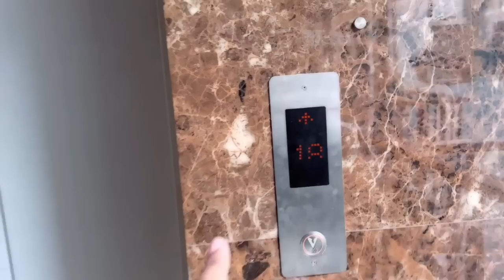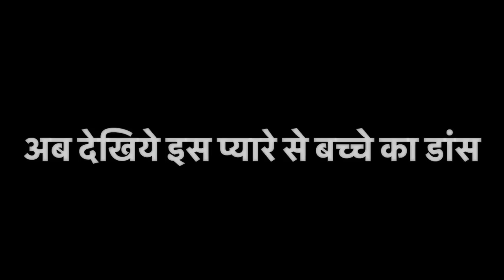सूरत से लौटते ही धूमधाम से मनाया भांजे का जन्मदिन 🎂 हमने क्या गिफ्ट दिया श्रेयांश को 🎁